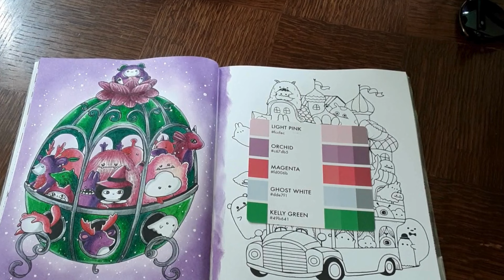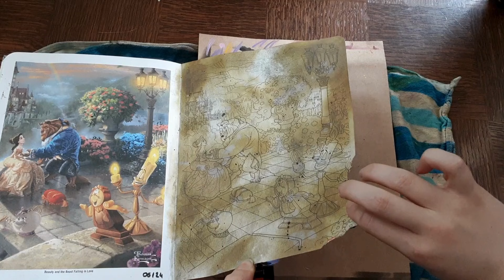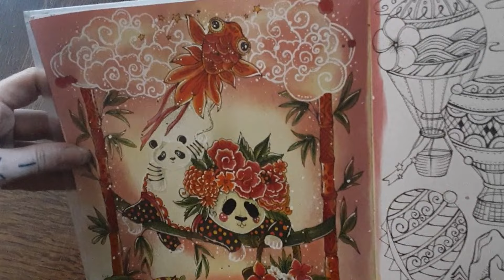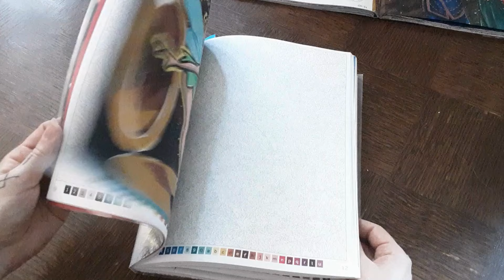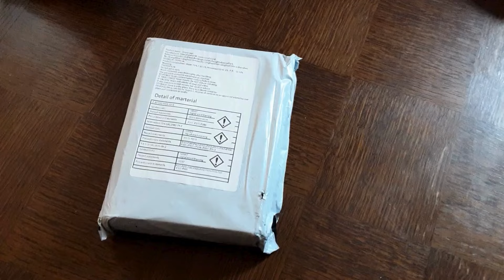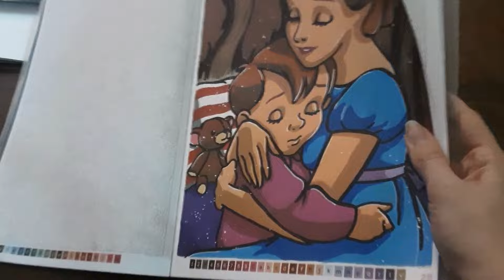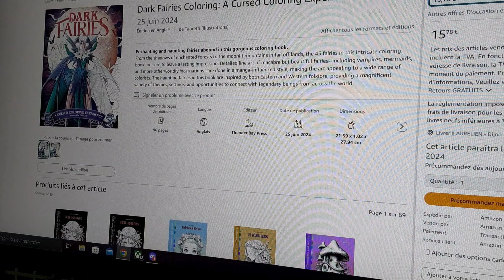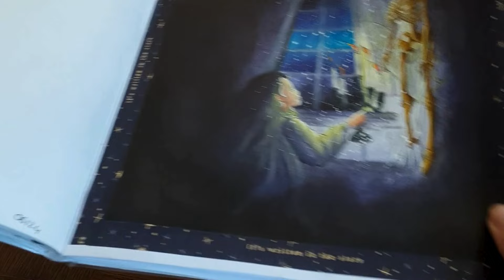GROS HAUL COLO : + de 250 feutres acryliques, je met le feu à un kinkade, trop de mystères....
Désolée pour le bug de son en milieu de vidéo; je sais pas ce qui s'est passé.

Liens des nicety

Liens des sorties (n'hésite pas à passer par mes liens si tu achètes, ça me donne un peu de sous et ça ne te coûte rien de plus :) )

Cammei

A Million Puppies: Paw-some Pooches to Colour

Dark Fairies Coloring: A Cursed Coloring Experience

Disneyland Paris

Commande Temu:

Si tu veux un des autres liens, n'hésite pas à me demander ;)

-Le discord ou tu peux retrouver mon matériel et mes livres , partager et échanger ensemble